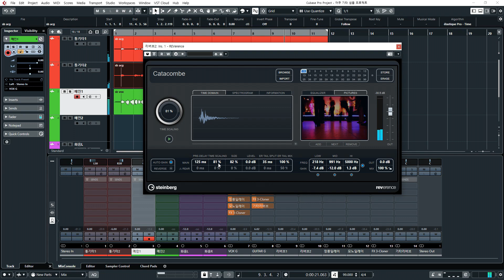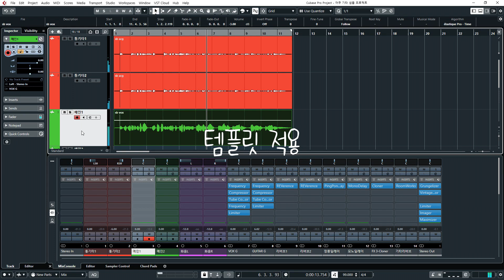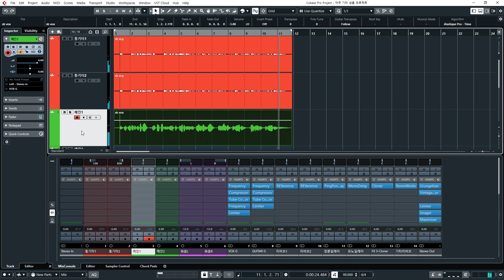통기타 어쿠스틱 음악 믹싱 마스터링 템플릿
큐베이스 템플릿 적용 전후와
간단한 조작 모습입니다.